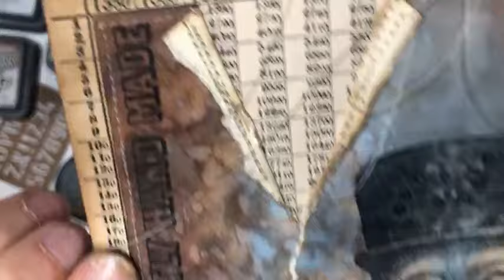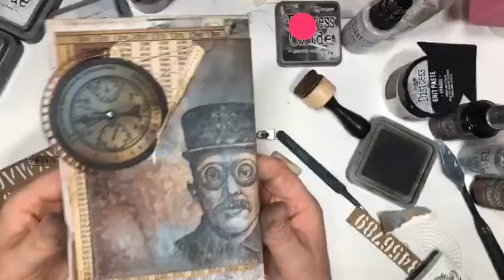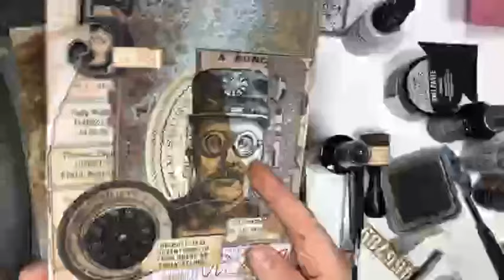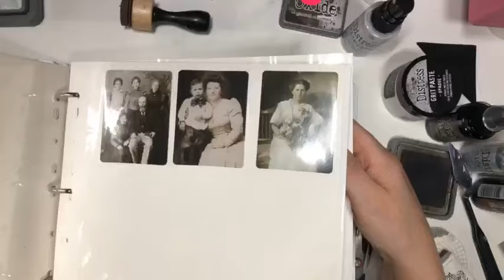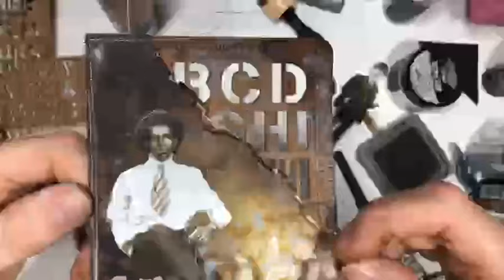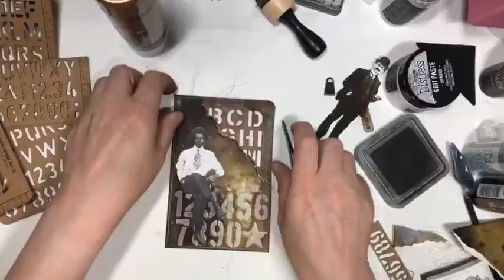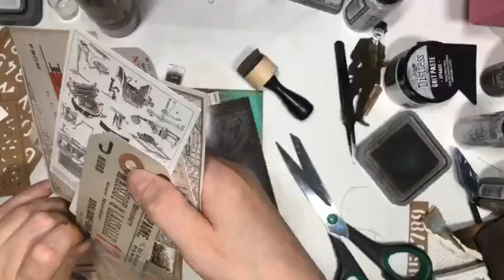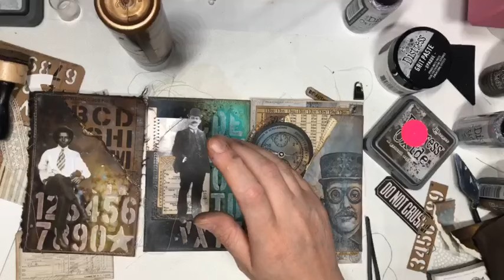FACEBOOK LIVE: 9 JULI 2023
Hi,

This Facebook live is in Dutch, you can add subtitles in every language!
Hugs Marije